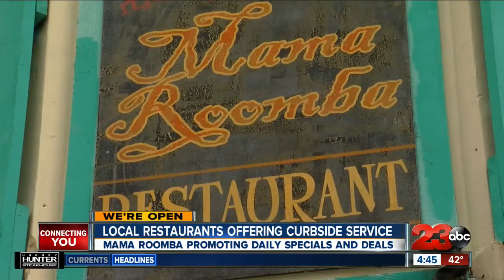Mama Roomba offering curbside service, delivery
If you're a Bakersfield local, chances are you've dined at Mama Roomba downtown. The Carribean restaurant has been in town for 15 years, and owner Victor Casas wants to make sure his regulars are well taken care of, even in an uncertain time like this.